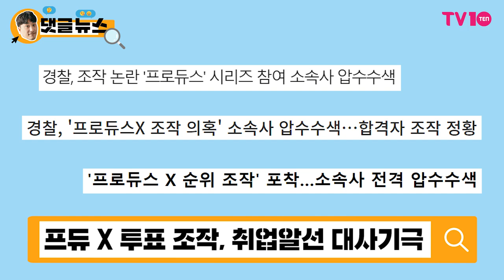[댓글 뉴스] '프듀 X' 투표 조작, 취업알선 대사기극